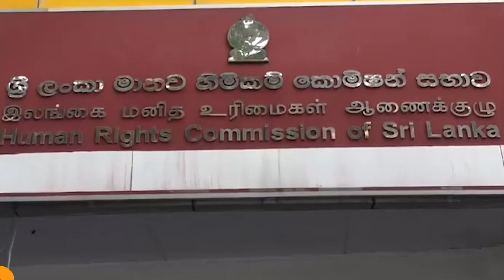හලාවත කලාප අධ්‍යාපන අධ්‍යක්‍ෂකට එරෙහිව මානව හිමිකම් කොමිසමට පැමිණිලක්SlTribune